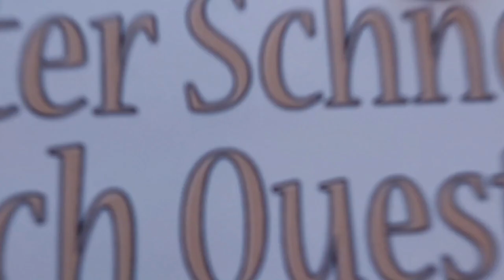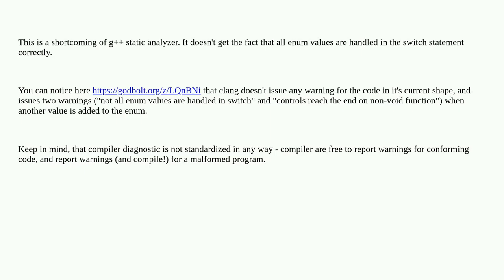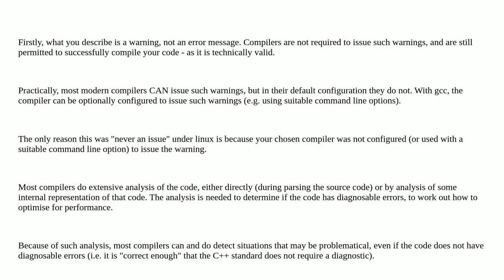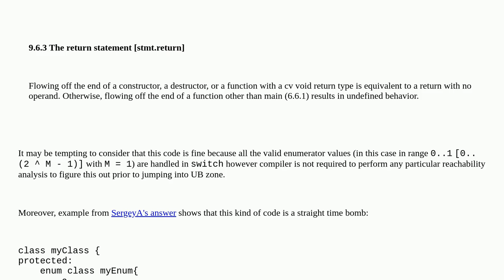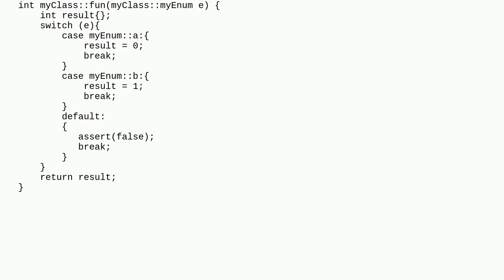no return in function using switch statement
function return switch-statement c++